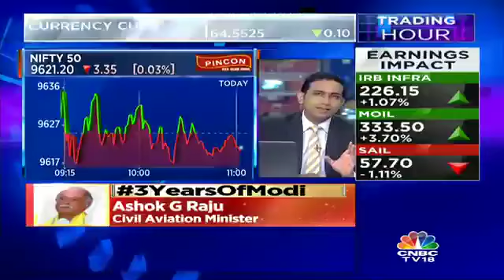MSCI Changes Come Into Effect Today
MSCI changes come into effect as of today's close. Prashant Nair explains.